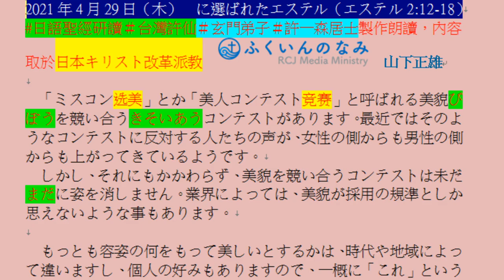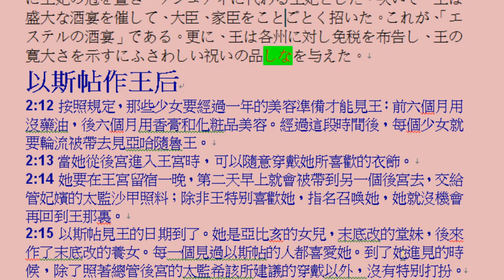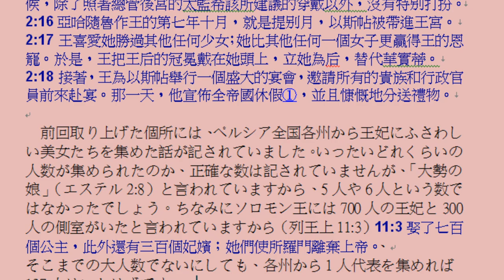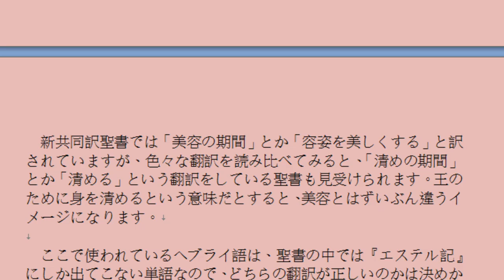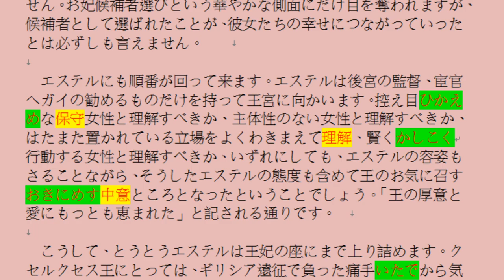2021年4月29日（木）王妃に選ばれたエステル（エステル2:12-18）日語聖經研讀 台灣許仙 玄門弟子 許一森居士製作朗讀，內容取於日本キリスト改革派教山下 正雄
守護台灣 關心 國家 社會 環境 生活 探討宗教信仰 五術 山 醫 命 相 論談。每星期一。三。五。早上7~~8點#網路現場直播。現場服務【宗教 風水現場解答】【紫微命盤現場解說】【易經卜卦現場服務】請報上姓名。性別。生辰八字。現場服務。現場#call-in電話【０７--３２１４４３３】